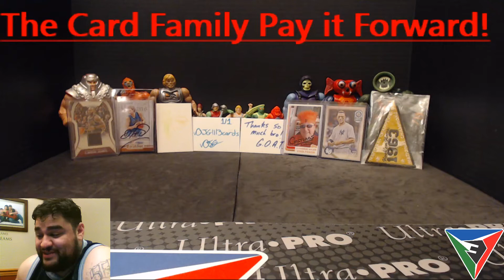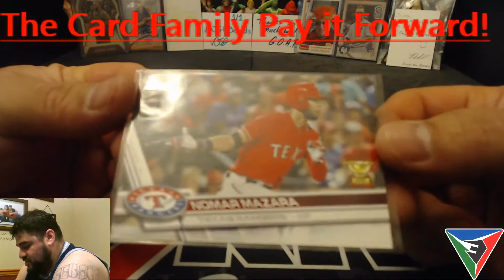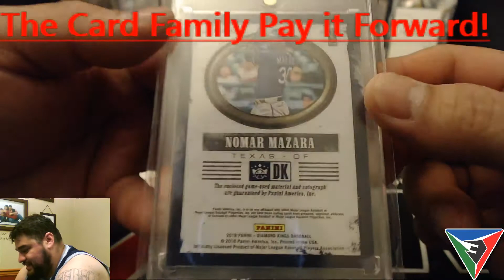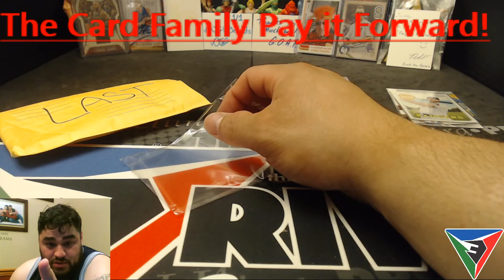The Card Family Pay It Forward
This is a package making its rounds around the country sending CP after CP